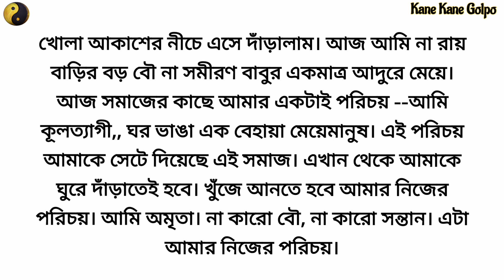অপূর্ণতার সংসার 🌼/ Heart touching story/ Bangla short story/ Bangla Golpo/ Lessonable story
গল্প: নিজের পরিচয়ে বাঁচতে চাই
লেখিকা: পারমিতা মন্ডল